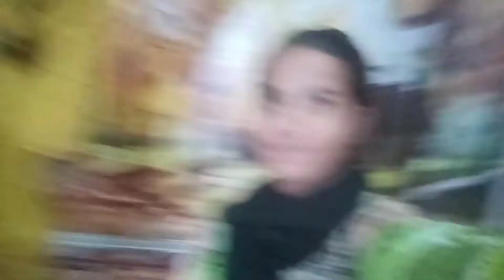November 20, 2021